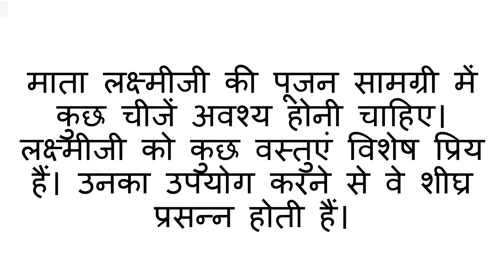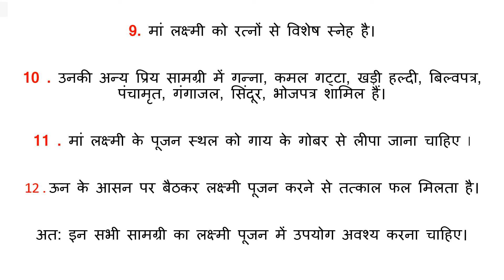महालक्ष्मी पूजन में अगर रख ली ये 12 चीजें तो आँगन में बरसेगा धन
दिवाली 27 अक्टूबर महानिशीथ काल में करना है पूजन तो यहाँ मिलेगे मुहूर्त
दिवाली 2019 महालक्ष्मी पूजा का शास्त्रोक्त मुहूर्त कौन सा है
धनतेरस 2019धन त्रयोदशी पर यमराज का आशीष मिलेगा इन 3 सरल उपायों से
धनतेरस 25 अक्टूबर 2019शुभ मुहूर्त चौघडिया और लग्न के अनुसार सबसे अच्छे मुहूर्त
दीपावली पर कब करें लक्ष्मी पूजन जानिए शुभ और श्रेष्ठ मुहूर्त
diwali shubh muhurat 2019
दिवाली पर इन सात रीति रिवाजों का करते हैं पालन
दिवाली पर सजाना चाहते है लिविंग रूम तप पेश है आपके लिए खास ये 4 टिप्स
दिवाली पर धन प्राप्ति के लिए 5 अचूक उपाए
कब मनाई जाएगी धन त्रयोदशी जानिए मंगलकारी मुहूर्त एवं समय
धनतेरस २०१९ मंत्र और शुभ मुहर्त
dhanteras 2019 muhurat
छोटी दिवाली बड़ी दिवाली और देव दिवाली मात्र 3 उपाए से होगी धन की वर्षा
धनतेरस पर करें इन 6 देवों की पूजा मिलेगा लाभ
धन के देवता कुबेर के 5 मंत्र पूजा से पहले कर लें याद खूब हो जायेंगे धनवान
dhanteras 2019
धनतेरस पर करोड़पति बनने का सपना होगा पूरा यहाँ पढ़ें चमत्कारी उपाए
मंगल पुष्य नक्षत्र 22 अक्टूबर को है ज्यादा शुभ जानिए क्यों है खास बात
pushya nakshatra kab hai
pushya nakshatrahanteras par kya na kharide
dhanteras par kya kharide
dhanteras par kya kharidna chahiye

दिवाली 2019दिवाली पर क्यों चढ़ाते हैं माँ लक्ष्मी को खील बताशे कौन सा ग्रह होता है खुश इस प्रशाद से
दिवाली पर जलाएं सिर्फ 3 तरह के दीपक संकट हो जायेगा समाप्त
diwali 2019
diwali dipak kaise jalayen

धनतेरस को करेगें ये 7 कार्य तो हो जायेंगे मालामाल
dhanteras ki puja vidhi

शरद पूर्णिमा पर करें चंद्रमा एवं श्री विष्णु का पूजन मिलेगा मनचाहा वरदान

कब है शरद पूर्णिमा जानिए महत्व और सबसे शुभ श्रेष्ठम मुहूर्त
शरद पूर्णिमा 2019 इस दिन हुआ था धन की देवी माँ लक्ष्मी जी का जन्म
शरद पूर्णिमा पर कर लीजिए राजा कुबेर को प्रसन्न पढना होगा 6 मंत्र
sharad purnima ki puja kaise kare
raja kuber ki kahani
diwali 2019 date in india calendar
diwali ki puja kaise kare
diwali decoration ideas
kuber mantra
lakshmi mantra
diwali ki puja

diwali decoration ideas
kuber mantra
lakshmi mantra
diwali ki puja